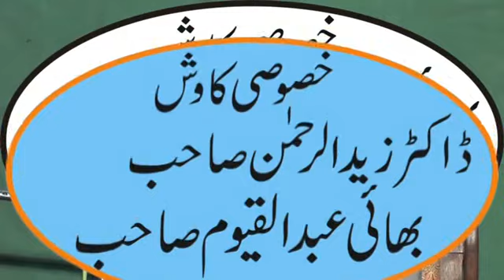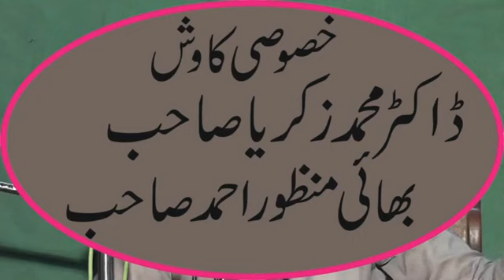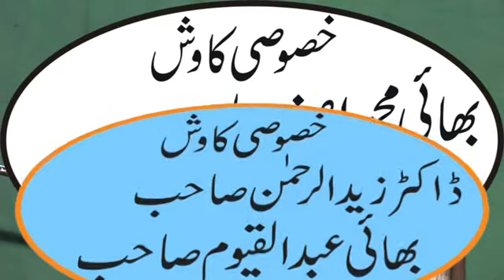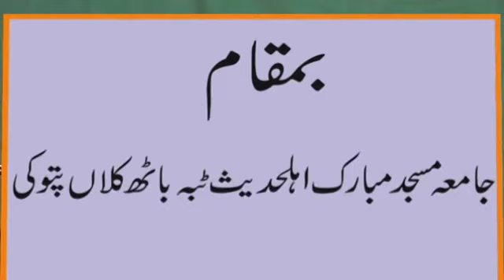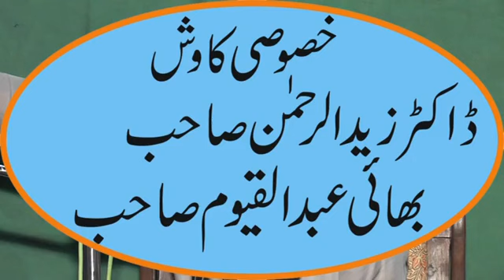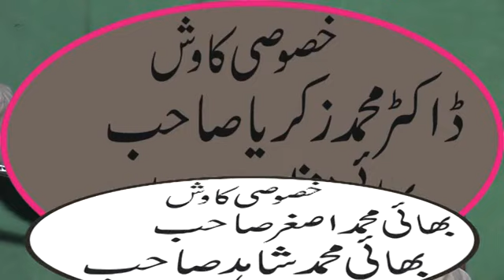Molana Salman shreef topic momn ki shan@javed193tv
sun of molana shreef elabaadi(mrhoom) beautiful speech topic momin ki Shan
salman shreef
momin ki Shan
molana shreef